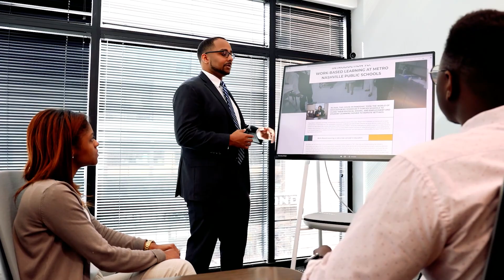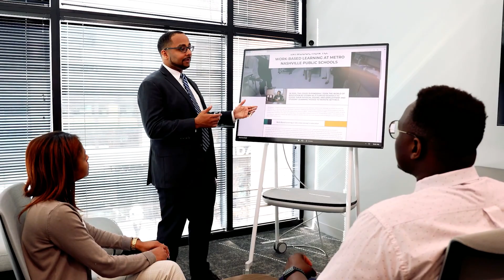Empowering Nashville's Students: The Impact of Career-Based Learning in Metro Schools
Meet Daryl Curry, Director of Education & Workforce Partnerships at the Nashville Area Chamber of Commerce, as he discusses the impact of Work-Based Learning in Metro Nashville Public Schools. Since 2020, this program has grown from 55 to 155 students and boasts an impressive 95% graduation rate, with many participants securing jobs or entering apprenticeships post-graduation.

Career-Based Learning is more than an educational approach—it’s a strategic bridge that connects classroom learning with practical, real-world job experiences. This initiative not only prepares students for high-demand careers but also strengthens the economic fabric of Nashville by investing in our future workforce.

If you’re an employer interested in providing opportunities that can shape the careers of young individuals, especially from underserved communities, to find out how you can contribute to this transformative program.